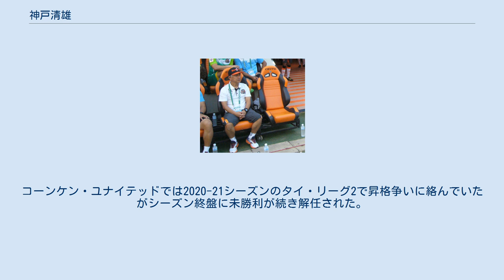神戸清雄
ジェフユナイテッド市原・千葉の監督
神戸 清雄（かんべ すがお、1961年8月2日 - ）は、静岡県出身のサッカー選手、サッカー指導者。
 選手時代は本田技研サッカー部（現・Honda FC）でプレー。
引退後は本田技研サッカースクールコーチを経て、1991年から2001年までジェフユナイテッド市原（現・ジェフユナイテッド市原・千葉）で各年代コーチを歴任。
2000年と2001年には監督代行も経験した。
 2002年からは日本サッカー協会強化スタッフとしてフィリピン、グアムに派遣されて代表監督を務める。
 2005年からは名古屋グランパスエイトでユース年代の指導にあたり、2008年からはトップチームのコーチに就任し、シーズン終了後退団。
 2009年、日本サッカー協会から北マリアナ諸島へサッカー代表監督として派遣される。
 2010年1月1日、J2に降格したジェフ千葉のテクニカルダイレクターに就任。
翌2011年、前半戦は首位にも立っていたチームが夏場以降に失速すると、10月21日に監督のドワイト・ローデヴェーヘスが解任されたのを受けて後任となり、初めて「監督」として指揮を執ることになった。
しかし、ドワイト体制末期からの得点力不足を解消させることが出来ず（神部が指揮を執ったリーグ戦8試合で4得点）、20チーム中6位に食い下がったもののチームをJ1に導くことはできなかった。
 2012年より千葉のテクニカルダイレクターに復帰。
 2013年、タイに渡り、当時ディビジョン1のナコーンラーチャシーマー・マツダFCの監督に就任。
滝雅美に続いてタイ・リーグ2人目の日本人監督となる。
翌2014年シーズンにリーグ優勝を果たしてタイ・プレミアリーグ昇格を決める。
2016年にナコーンラーチャシーマー監督を退任してからはチエンマイFC、ウボンUMTユナイテッド、ノーンブワ・ピッチャヤFC、コーンケン・ユナイテッドFCで指揮を執った。
コーンケン・ユナイテッドでは2020-21シーズンのタイ・リーグ2で昇格争いに絡んでいたがシーズン終盤に未勝利が続き解任された。
 2021-22シーズンはラヨーンFCの監督を務める。
 神戸は1989年に フットサル日本代表としてオランダの1989 FIFAフットサル世界選手権にMFとして出場した。